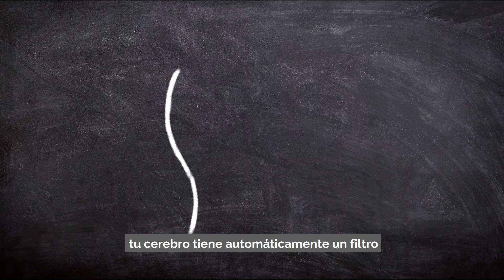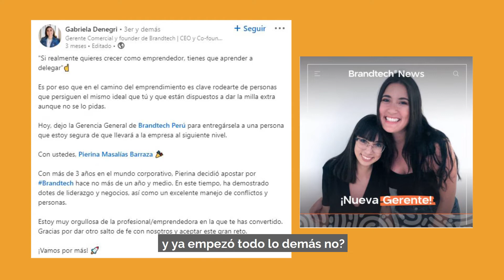¿Cómo hacer que tus posts se vean sexys?💯 x Gabriela Denegri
La clave para un buen post 👌🏽

Con tanta información, es normal que la gran mayoría se pierda en la web. Entonces, ¿cómo hacer que las personas se detengan en tu post y terminen de leerlo?

Gabriela Denegri, experta en reputación digital profesional y founder de Brandtech, nos cuenta en este vídeo la clave para hacer tu post atractivo para los usuarios que navegan por internet.

También compartimos sobre emprendimiento y aprendizaje en